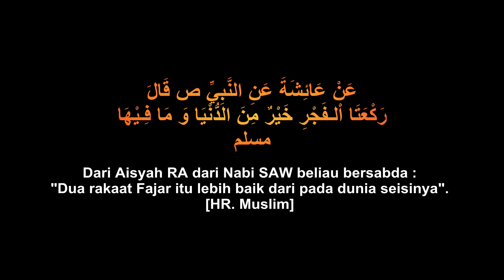Short Movie #36 Orang Paling Kaya di Dunia